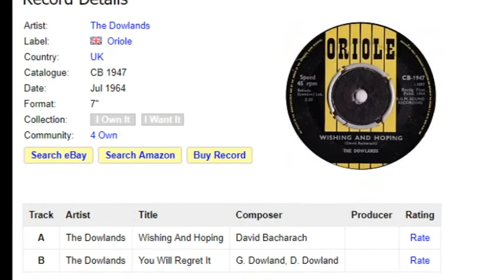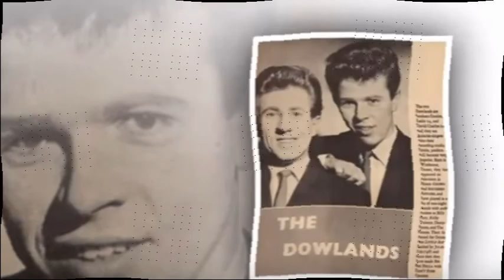The Dowlands - Wishing And Hoping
+++ A-Side From 1964 +++ During the late '50s, David Dowland and Gordon Dowland were a harmony vocal duo from Bournemouth who were basically known as Everly Brothers imitators, similar to the Brook Brothers. Their sound was toughened up by the presence of a backing group that included Roy Phillips on guitar and drummer Chris Warman, and they were good enough to get signed up in 1962 by producer Joe Meek